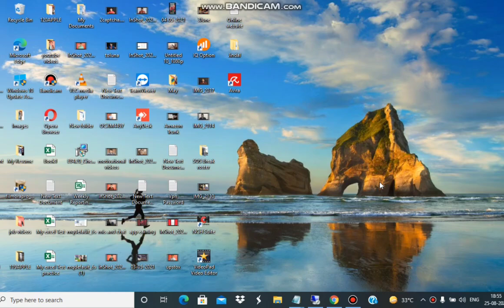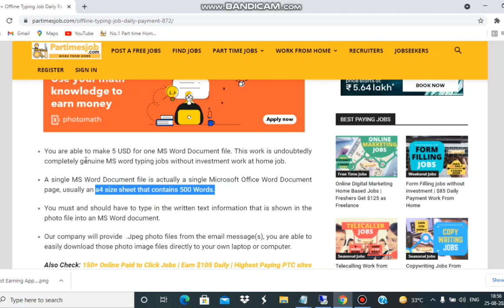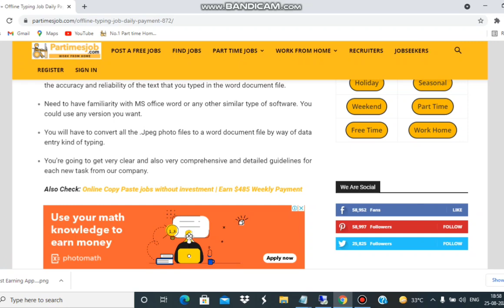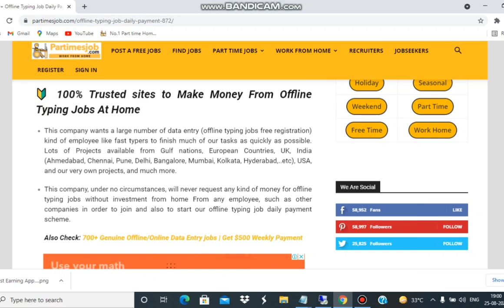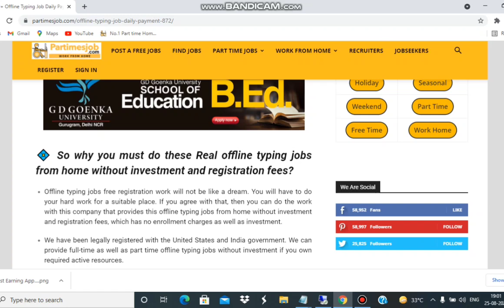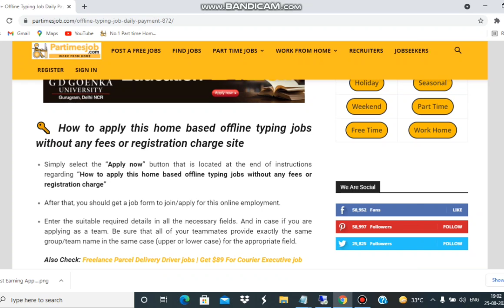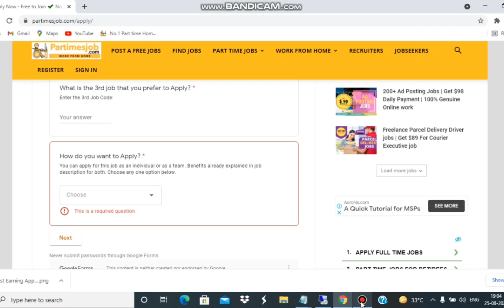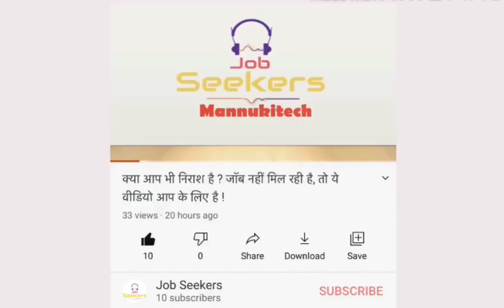Earn 1500/- Daily| Typing Work| Work From Home Jobs| Data Entry| Form Filling Work| captcha Work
Dosto aap  karke ache khasi earning kar sakte hai , ese he job related video dhekne ke liye hamare channel ko subscibe kare

ob Id- 953
Job Id- 961
Job Id- 957

mannukitech

typing jobs

excellent income

Data entry

Bussiness opportunities